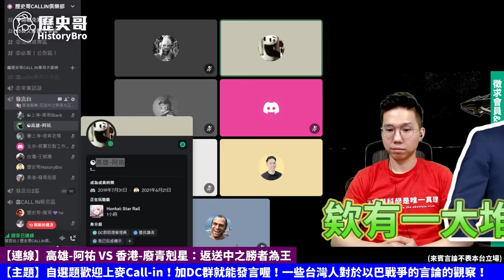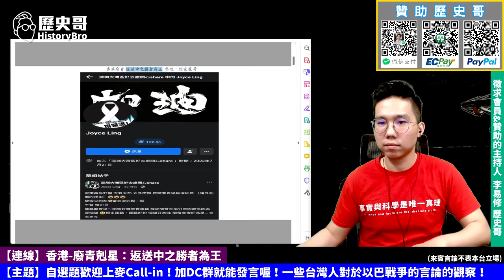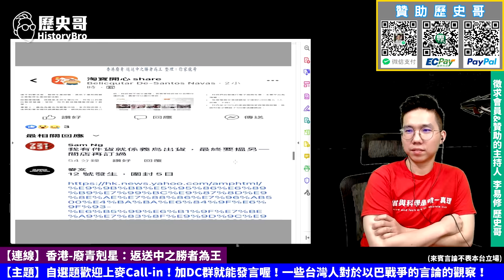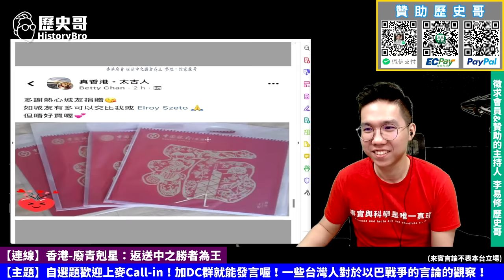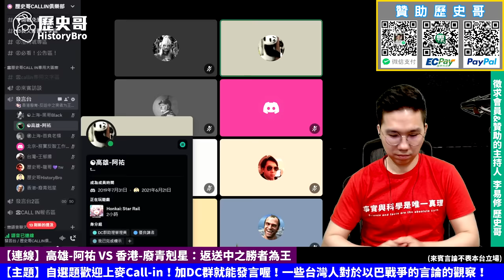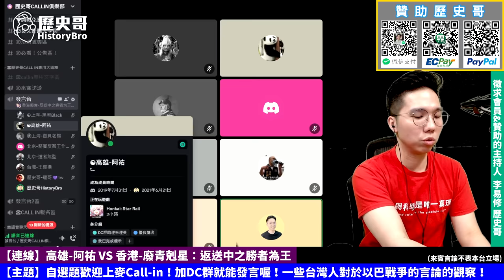香港老哥：現在黃絲最喜歡去深圳玩！嘴巴反中！身體舔中 ？【歷史哥CALLIN｜香港-廢青剋星 、高雄-阿佑】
【節目分段】
00:00 shorts
00:44 香港老哥：現在黃絲最喜歡去深圳玩！
02:43 黃絲最喜歡淘寶
05:27 嘴巴反中！身體舔中 ？
06:20 覺青愛玩中國遊戲又愛批評中國
07:12 台灣青壯年態度兩極化！
08:42 批評中國又愛用國貨
09:33 覺青發神經！
10:13 HTC失敗透頂
15:19 總結

★1121019優惠套組：薑母牛250元X4包+勁辣雞腿150元X4包+麻油雞湯150元X3包+滷大腸260元X4包；合計3090元；優惠價3000元整【含運費】

★全系列商品★
3. 「剝皮辣椒雞湯」(550g雙人包，150元)
4. 「鳳梨苦瓜雞湯」(550g雙人包，150元)
5. 「蒜頭雞湯」(550g雙人包，150元)
6. 「無刺虱目魚肚」(150元/片)
8. 「滷豬腳」(100元/包)
9. 「手工水餃(韭菜/高麗菜)」(30顆一包，230元)
10.「滷牛肉(半筋半肉)」(單人包150元；雙人包300元)
11. 「薑母牛湯品」(單人包150元；雙人包250元)
12.「花雕醉雞腿」(雙人包150元)
13.「咖喱雞腿」(雙人包150元)
14.「麻油雞湯」(550g雙人包，150元)
15. 「勁辣雞腿」(雙人包150元)
16. 「何首烏雞湯」(550g雙人包，150元)
17. 「滷雞翅」(雙人包，100元)
18.  「香菇雞湯」(550g雙人包，150元)
19.  「牛肉麵」(650g+-15g單包裝，230元)
20.  「三星蔥雞腿」(400g+-5g單包裝，150元)
21.「滷大腸」(200g單包裝，260元)
22.「抄手」(單包裝，85元)

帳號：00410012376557